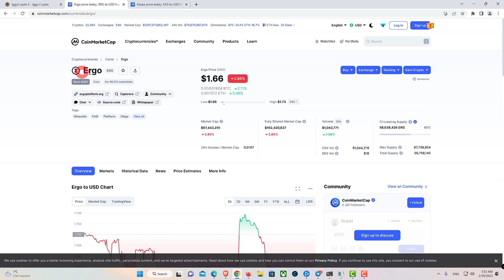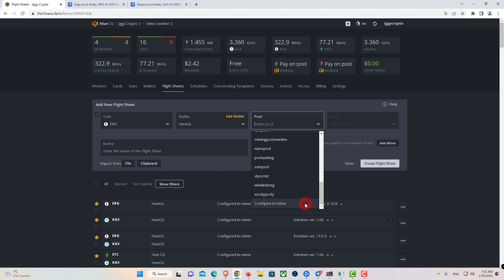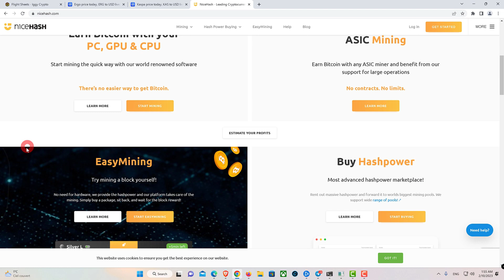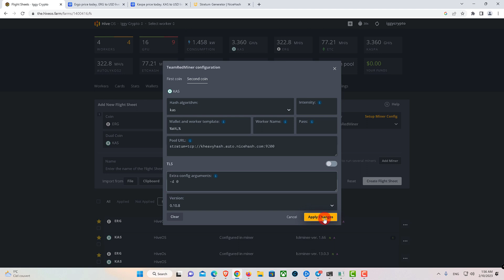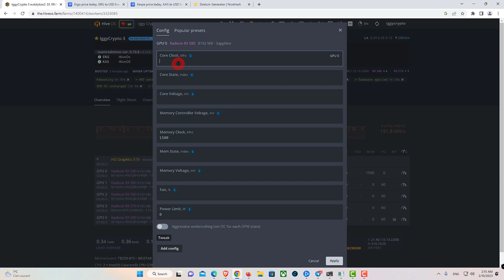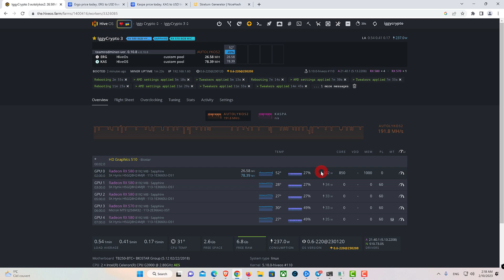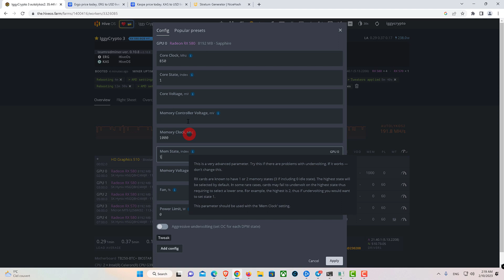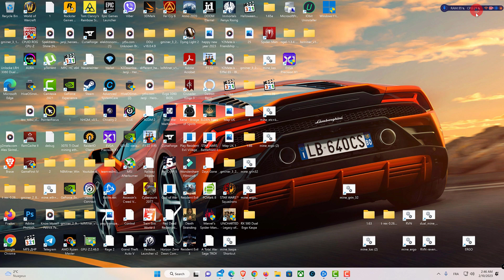RX 580 Ergo Kaspa Dual Mining HiveOS 38mhs/115ms @ 75w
ttps://hiveos.farm/